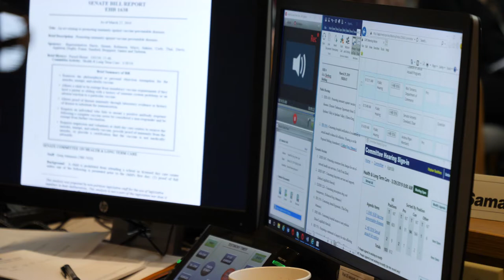Rep. Van Werven's video update - Committee Assembly Days and remote testimony in the House.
Rep. Van Werven talks about Committee Assembly Days and the possibility of video remote testimony coming to the House of Representatives.